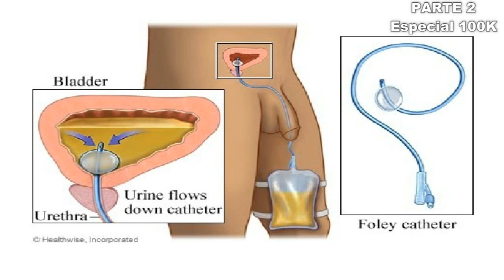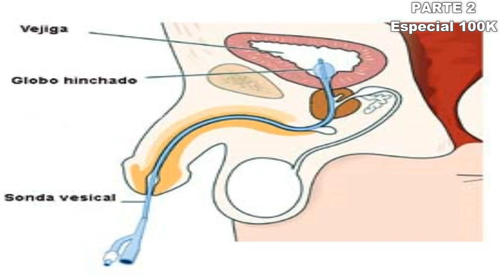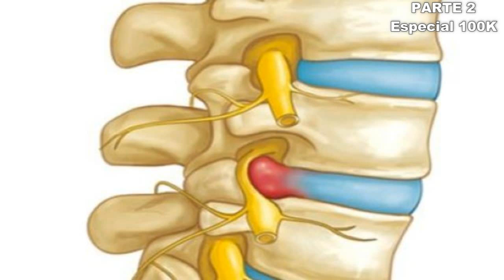CIATICA LA VERDADERA CURA SIN MENTIRAS 2019! MI HISTORIA PARTE 2 - YouRamTube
PARTE 2:
En este video te contaré a detalle y con fotos reales e ineditas nunca antes mostradas de todo lo que pasé al tener ciática , hernia discal, falsa ciática o síndrome piramidal o piriforme, parestesias y hasta tumor en la columna vertebral... pero sobre todo te diré como YO SANÉ por COMPLETO!

Si Te Preguntas:
¿Cómo Sanar la ciática?
Tengo Dolor en mi pierna izquierda
Tengo Dolor en mi pierna derecha
Tengo Dolor en mi Glúteo o Nalga
¿Como curar la Ciática?
¿Cual es el tratamiento para la ciática?
¿Que ejercicios son buenos para sanar de la ciática?
¿Como Sanar el nervio ciático?
¿ Cuál es la verdadera cura sin mentiras para sanar la ciática?
Si es asi, Estas el el mejor canal de YouTube para recibir los mejores consejos!

🔴NO SOY MÉDICO ,  Sólo soy una persona que sufrió los terribles dolores de ciática de manera GRAVE y quedé sin caminar un par de meses... y que Sané Sin Cirugía Gracias a Dios y que en todo ese tiempo aprendí tanto en teoría y práctica gracias a esa gran y fuerte experiencia...Ahora mi objetivo con éstos videos es el de AYUDAR a INFORMAR , ORIENTAR, ACONSEJAR y MOTIVAR a la gente que lo necesite...
BENDICIONES...